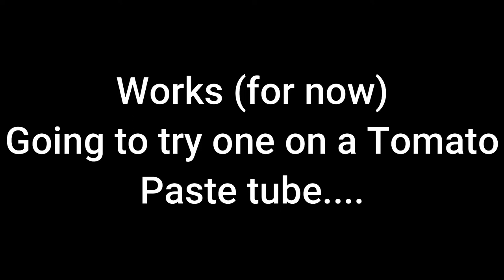Rolling Toothpaste dispenser-Do they Work?